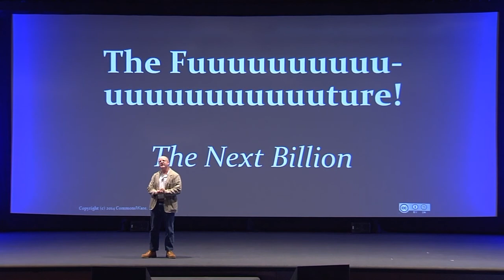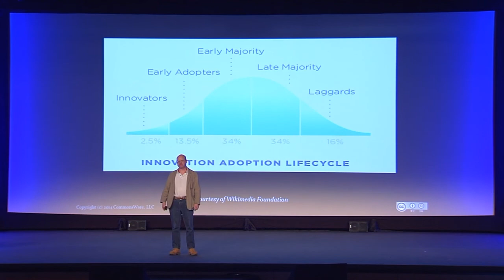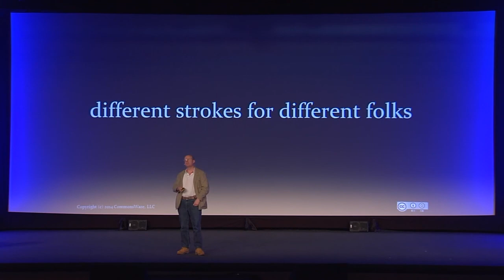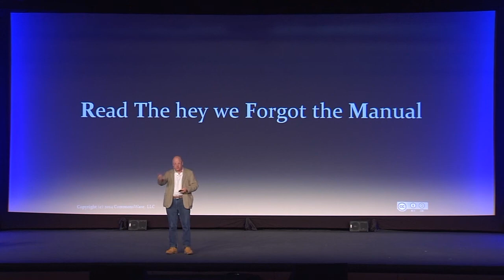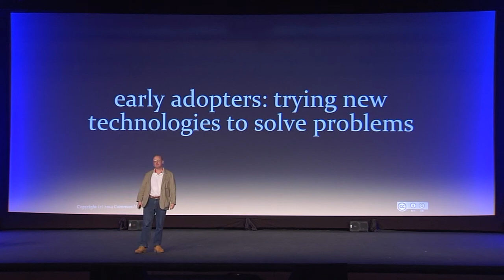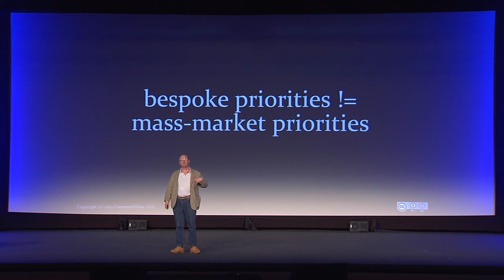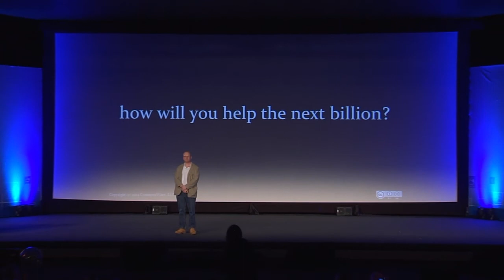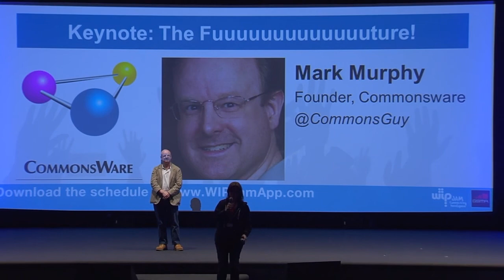WIPJam at Mobile World Congress 2014 Keynote with Mark Murphy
Mark Murphy shares with mobile developers his thoughts on what it's next in mobile and how developers can create the next best thing.